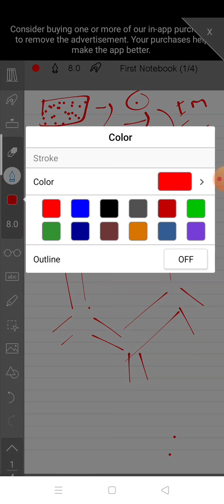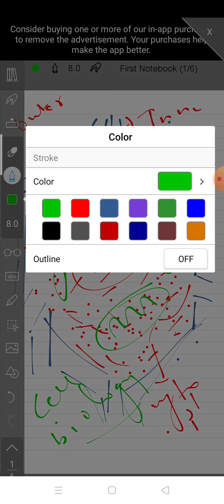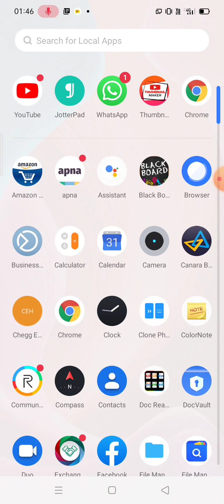Cell biology with biochemistry